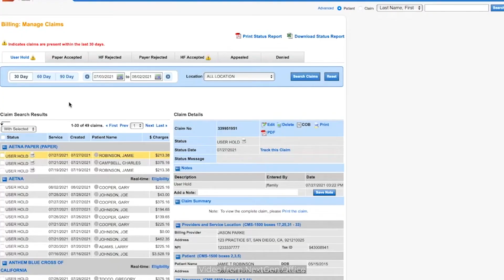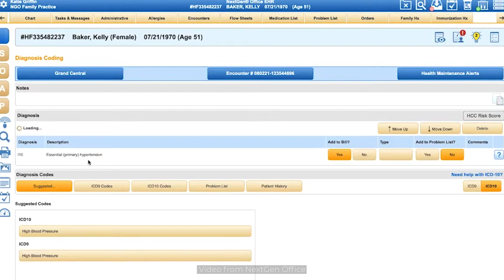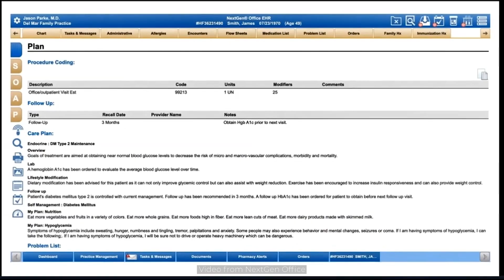SelectHub Analyst Review | Ultimate NextGen Office Review 2025 [9/10]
We cover SelectHub's ultimate NextGen Office review.

This video is part of a 10-part series that reviews everything about NextGen Office. It is a detailed tour complete with honest, unbiased opinions about the technology, the pricing, the alternatives, and more. Consider this NextGen Office review the ultimate guide and in-depth review wrapped into one.

► Get the full written article of the ULTIMATE NEXTGEN OFFICE REVIEW

Devon Hennig is SelectHub’s sultan of software selection. He most recently served as VP/Marketing for Docebo (Nasdaq: DCBO), and, prior to that, he was VP/Demand Gen at Vendasta, the leading provider of white-label products and services for resellers. His passion is helping companies find the right solutions for their tech stack.